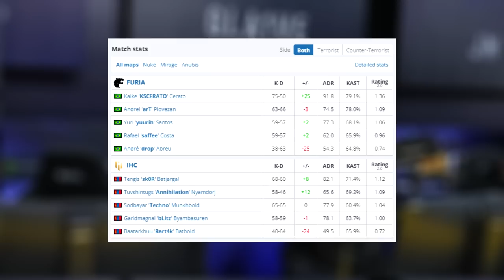FURIA vs IHC - IEM Katowice 2023 | CSGO MELHORES MOMENTOS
▸ESL_CSGO